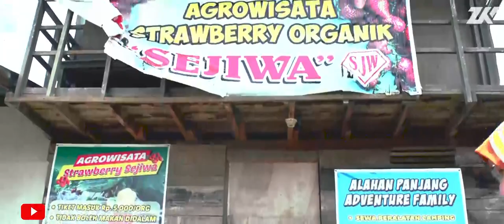11 TUJUAN WISATA UNGGULAN ALAHANPANJANG | Solok,Sumatera Barat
Wisata Sumatera Barat Khususnya Kabupaten Solok (Alahanpanjang) Memang sudah tidak diragukan kekaayaan keindaahan alamnya,
Mari Ke Alahanpanjang

1. villa danau kembar atau alahanpanjang resor (kesalahan divideo kami bikin danau diatas aja😁)
2. danau kembar kabupaten solok
3. villa puncak kayu putih
4. villa syari'ah bukit jirak
5. kebun strowberry sejiwa
6. panorama danau kembar
7. dermaga danau kembar
8. central park
9.kapuang
8. pulau indah alahanpanjang
9. Danau Talang alahanpanjang
10. Danau dibawah
11. wisata pimpiang

ZAKY CHANNEL
Terimakasiih Banyaaaaak😊

terimakasih banyak sudah menyupport kami sampai sejauh ini😀